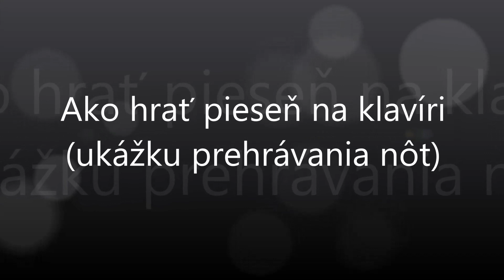Hojdana, hojdana | Notissimo.sk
Ako hrať Hojdana, hojdana - ukážka prehrávania nôt na portáli Notissimo.sk.